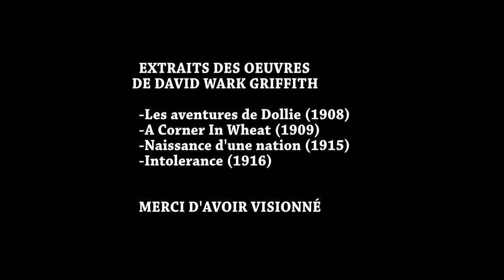Histoire du Cinema - DAVID WARK GRIFFITH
Un nouvel épisode sur un des maitres du language cinématographique. Bon visionnage!